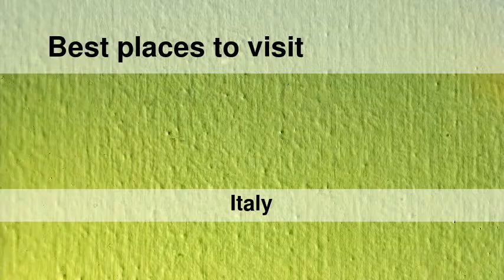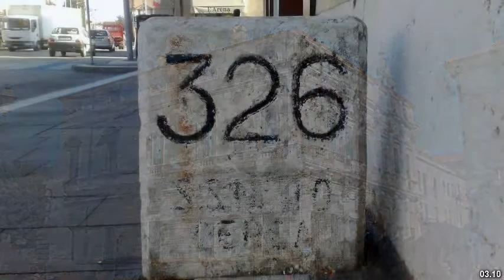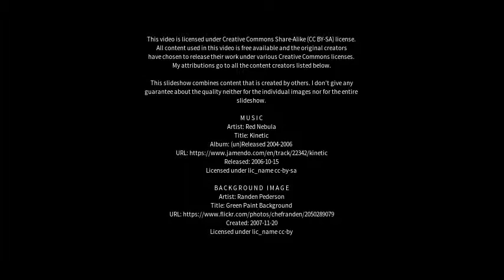Best places to visit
Best places to visit - Ospedaletto Euganeo (Italy) Best places to visit - Slideshows from all over the world - City trips, nature pictures, etc.